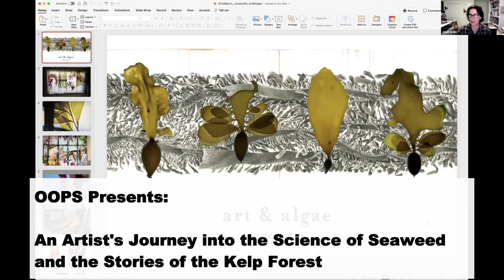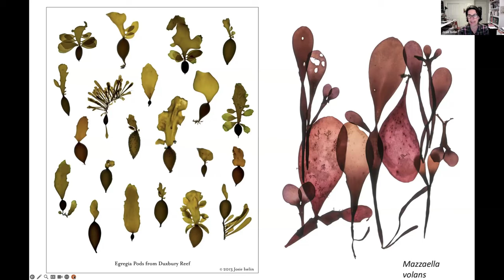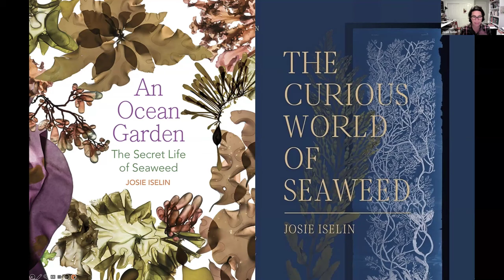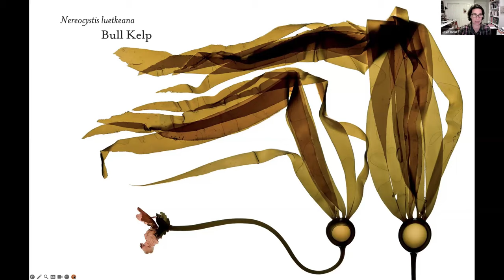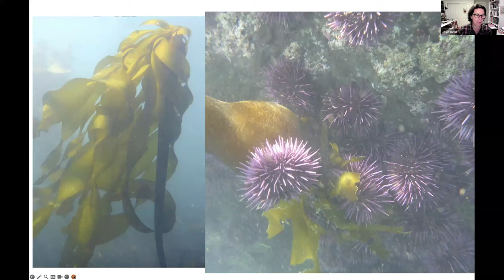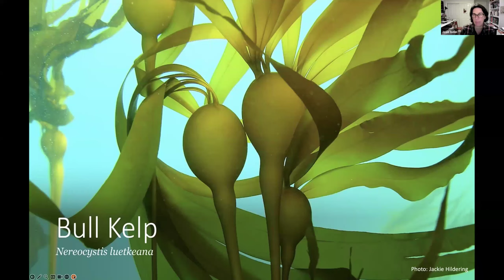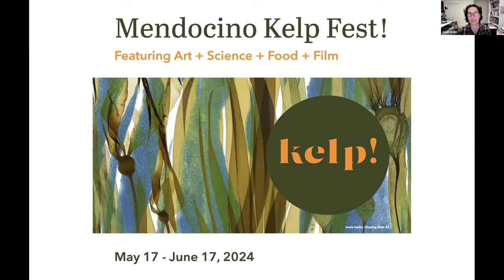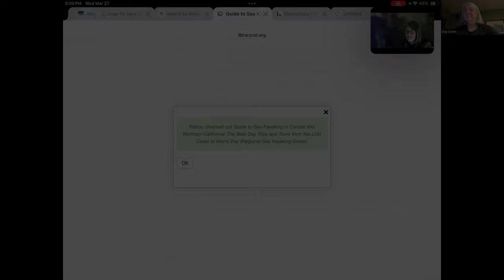OOPS Presents Josie Iselin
Josie Iselin is a Bay Area artist, author, book designer, and ocean activist who has recognized the power of art and storytelling in scientific communications.

Join Josie as she takes us on her journey from making algal imagery, to writing and designing various books on seaweed, to her current project, a webstory called The Mysterious World of Bull Kelp.  Josie works with Above/Below, a collective committed to telling kelp forest stories.  She will walk us through the development of this comprehensive website about bull kelp.